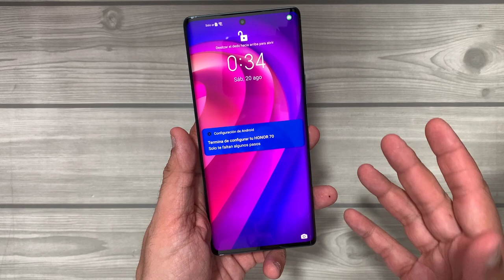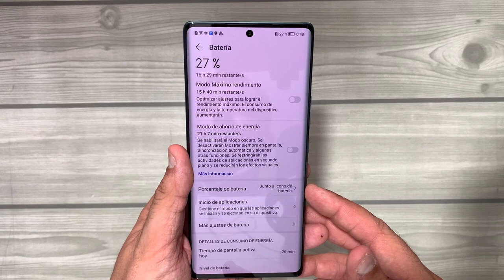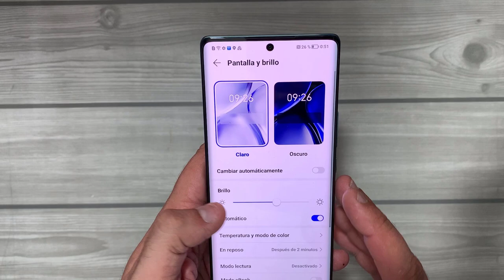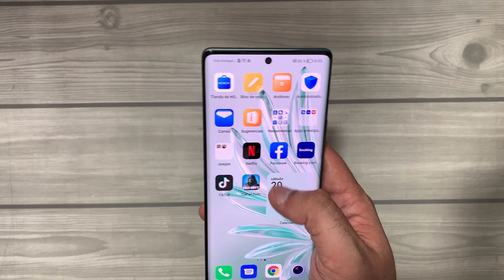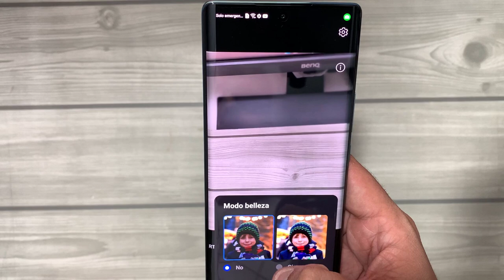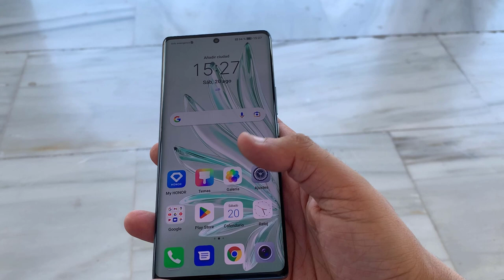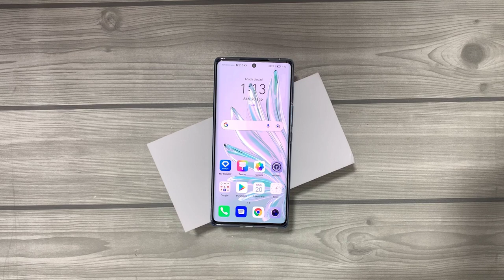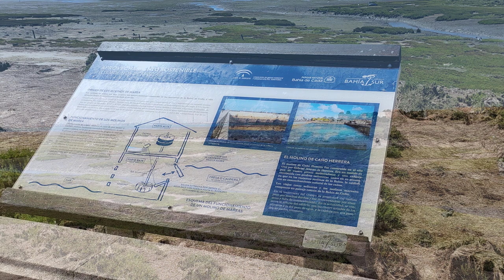HONOR 70. El nuevo FLAGSHIP de HONOR viene para ser el REY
📑 DESCRIPCIÓN 📑

Hoy os traigo en exclusiva el unboxing y mis primeras impresiones del nuevo buque insignia de Honor. Estamos hablando del terminal HONOR 70. Un terminal que me ha sorprendido muchísimo por todo lo que ofrece y que sin duda , vendrá para ser el REY.

¿Quieres saber más? ¡Quédate!

❤ AGRADECIMIENTOS ❤

Quiero darle las gracias a Honor por haberme cedido el terminal para su review y análisis.

🎵 MÚSICA 🎵

💲 DONACIONES 💲